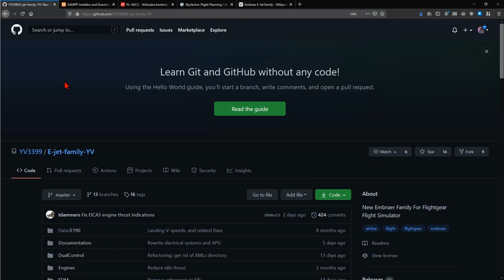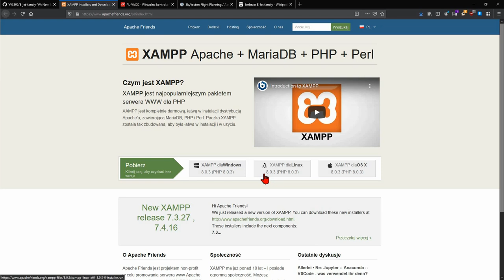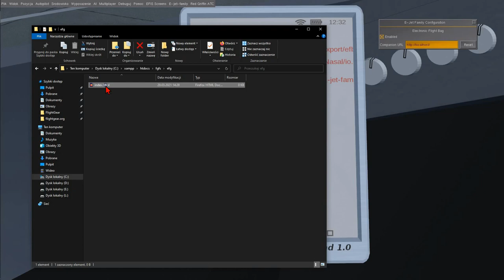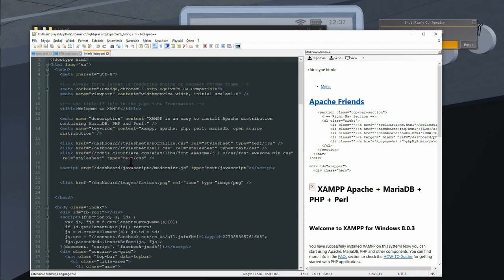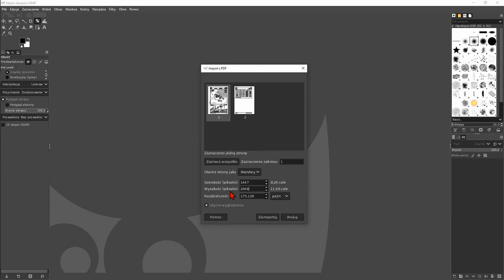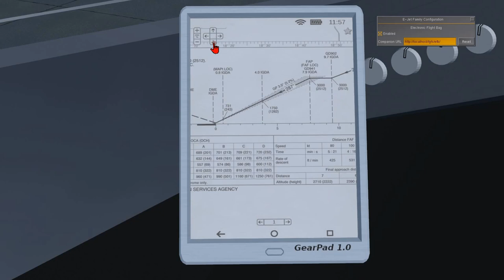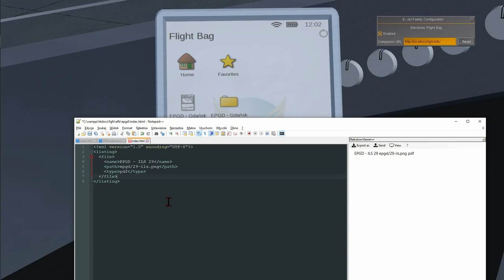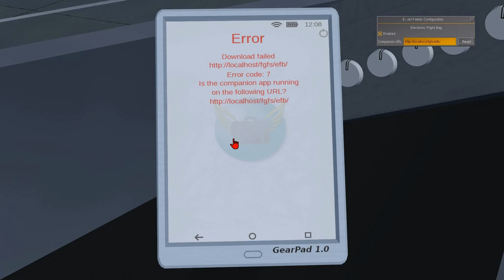FlightGear 2020 (50) | Electronic Flight Bag w Embraer E-Jets Family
Poradnik jak sprawić aby EFB (Electronic Flight Bag) w samolotach Embraer E-Jets Family zaczął być użyteczny.